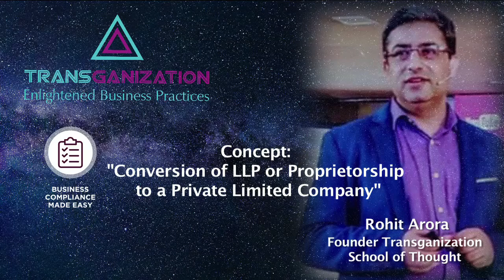Darpan - Conversion of LLP or Proprietorship